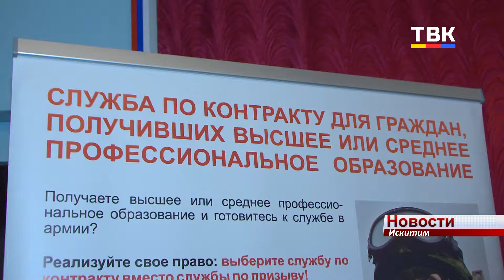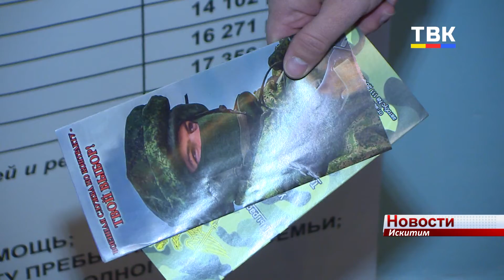«Есть такая профессия Родину защищать»: искитимских студентов знакомят со службой по контракту